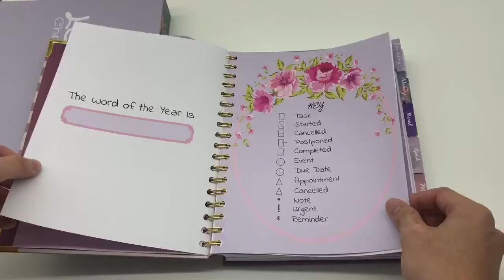Twin-coil Binding Planner With Gift Box & Many Accessories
I like most parts of this twin-coil binding planner or journal .
Its size is 178x235mm.
Its cover material is 157gsm art paper laminated 2mm grey board. (paper hardcover )
It has 146 sheets of 120gsm off-set paper with full color custom printing .
It has 12 tabs page made of 200gsm off-set paper.
It has accessories including protection corners, paper bookmark , inner pocket, elastic band closure, gift box .

Our professional team, strong production and customization ability will be a very good support of your business.